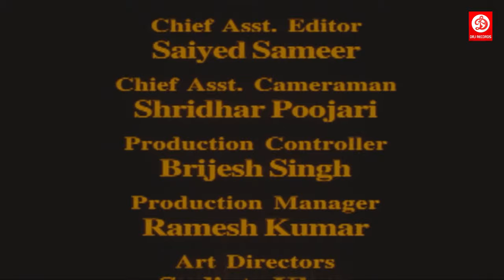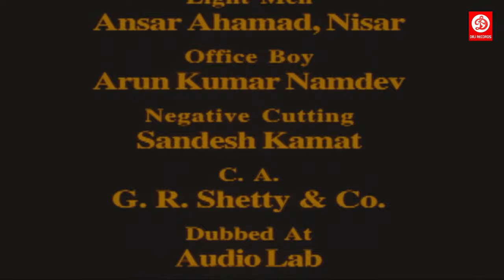KARAVAS ( कारावास ) Full Movie | Dev Gill, Swati Bajpai & Namrata | Latest Hindi Movie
Movie - "KARAVAAS -The Punishment" (2005)
Produced - Reha Movies
Direction - Ravi Varma
Star Casts - Dev Gill, Namrata, Manish Wadhwa, Swati Vajpayee, Pankaj Berry, Simran Hanumann, Ashok Kaushik, Yuvraaj
Lyrics - D.P.Nadan

South Superstar Movies For More South Indian Blockbusters in Hindi